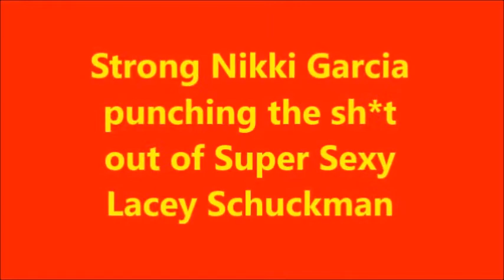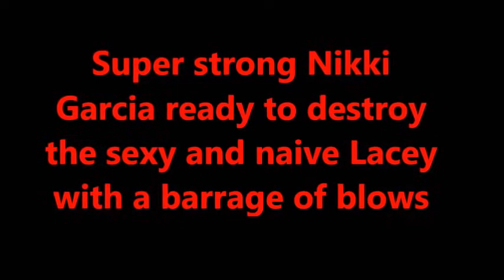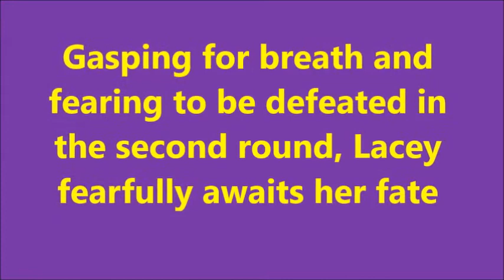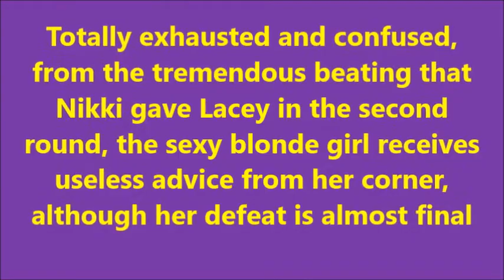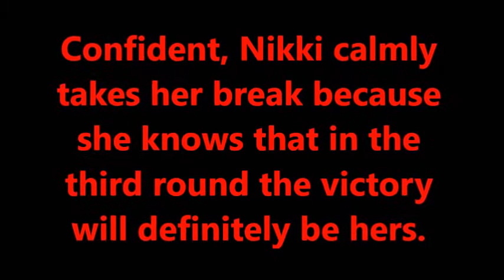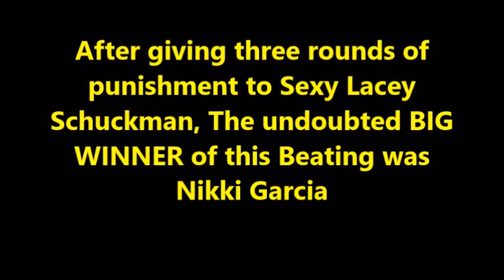NIKKI COLETTE GARCIA STRONG NATIVE AMERICAN MMA FEMALE FIGHTER MAIN TRIBUTE MD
NIKKI COLETTE GARCIA STRONG NATIVE MMA FEMALE FIGHTER MAIN TRIBUTE. mod feb 13 2021
Super  Strong  MMA Female Fighter, Nikki Garcia punching  literally the sh*t out of  Super Hot and Sexy Femme Fighter, Lacey Schuckman, in this rain of punches in  One-Sided Fight. Hot Femme Fighter, Lacey Schuckman was really f*cked up by the Tough Nikki Garcia.  Strong Nikki Garcia gives to the Hot Lacey Schuckman a solid pounding with her hard Native American fists.
Badass Nikki Garcia was very capable and effective to work the Ground And Pound into different annihilating postures, like full-mount, side control, and back mount throughout the fight causing a terrible punishment of blows to Lacey's beautiful face. Definitely and without any doubt Nikki Garcia was very effetive landing  significant and powerful strikes easily defeating the sexy blonde Lacey.
This video was made to make comments and tribute to a Female MMA fighter, It was "NOT" made for "PROFIT".